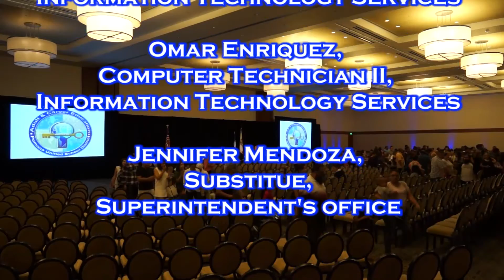2016 Adult & Career Education Commencement Ceremony